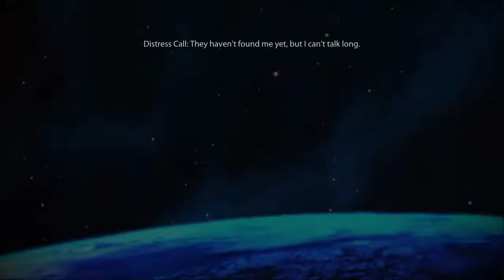Mass Effect 1 part 17: Colony In Crisis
A pair smaller crisis' have been dealt with rather handily by shepard as revenge for Garrus and a yet favor to the alliance military. But a bigger crisis has called to Shepard and the Normandy's attention. The largest human colony of Terra Nova has found itself in grave danger from a world-ending event.
Thank you for dropping by for yet another episode of Mass Effect 1 for you to enjoy! I hope you're all doing just fine in these Covid-19 times and can simply have fun with me as we struggle through this together.